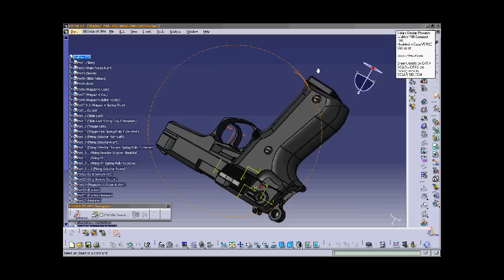Walther P88 Compact pistol modelled in Catia V5 by Solaris Design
Solaris Design Walther P88 Compact PAK pistol modelled in Catia V5. CatPart assembly with 40+ parts.

This video is for non-commercial training purposes only.

ES
Solaris Diseño compacto Walther p88 PAK pistola modelado en Catia V5. CatPart ensamblado con piezas de 40 +.

Por favor, no dude en contactar con nosotros con sus preguntas o comentarios.

Este video es para fines de entrenamiento y no comercial.

FR
Solaris Design Walther P88 Compact PAK pistolet modélisée dans Catia V5. Assemblée CATPart avec 40 + pièces.

S'il vous plaît visitez SOLARIS DESIGN à S'il vous plaît n'hésitez pas à nous contacter pour vos questions ou commentaires.

Cette vidéo est à des fins de formation non-commercial.

DE
Solaris Walther P88 Compact Design PAK Pistole in Catia V5 modelliert. CatPart Montage mit 40 + Teile.

Bitte zögern Sie nicht, uns Ihre Fragen oder Anregungen zu kontaktieren.

Dieses Video ist für nicht-kommerzielle Zwecke nur Ausbildung.

TR
Solaris Tasarım Walther P88 kompakt PAK tabanca Catia V5 modellenen. 40 + parçaları ile CatPart montaj.

Lütfen at SOLARIS TASARIM ziyaret edin. Lütfen soru veya yorumunuz bizimle temas kurmaktan çekinmeyin.

Bu video ticari olmayan eğitim amaçlıdır.

RUS
Solaris Дизайн Walther P88 Компактный пистолет PAK моделируется в Catia V5. CatPart собраний с 40 + частей.

Пожалуйста, посетите SOLARIS ДИЗАЙН на Пожалуйста, не стесняйтесь обращаться к нам со своими вопросами или замечаниями.

Это видео для некоммерческих образовательных целях только.

JP
Solaris のデザインワルサーP88コンパクトPAKはピストルは、CATIA V5でモデル。 40 +部品CatPartアセンブリ。

このビデオは、非商用のトレーニングの目的のためのみです。

CH
Solaris的紧凑型设计瓦尔特P88手枪为蓝本巴基斯坦在CATIA V5。 CatPart 40 +组装零件。

请访问 Solaris的设计。请随时联络您的问题或意见我们。

这部影片是只用于非商业目的的培训。